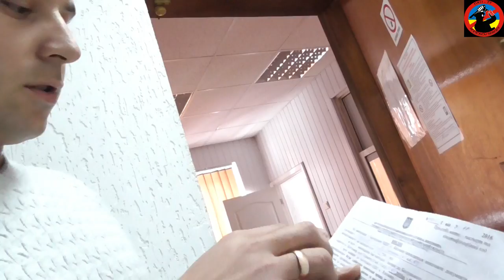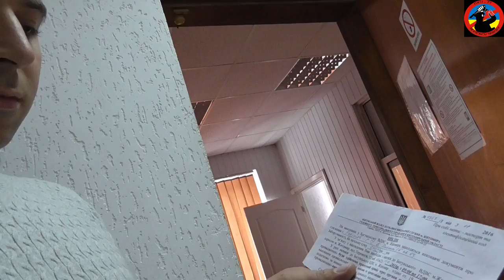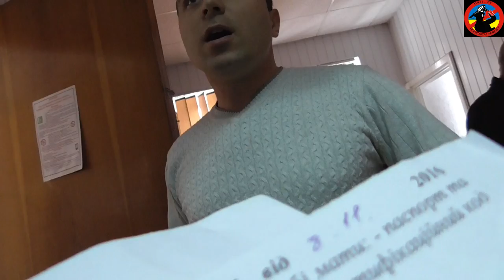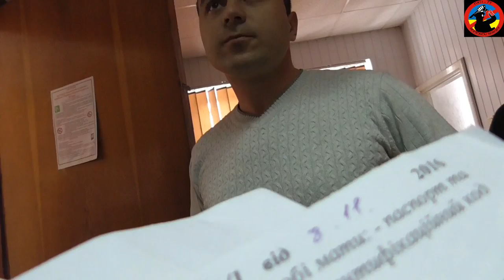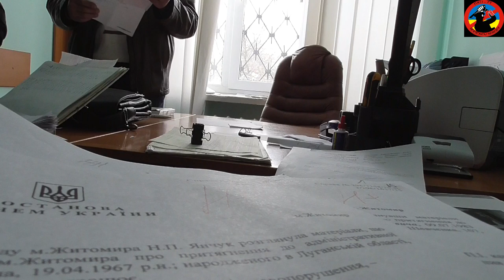Как полиция подставляет людей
ПОДСТАВА ОТ ЖИТОМИРСКИХ ПОЛИЦАЕВ